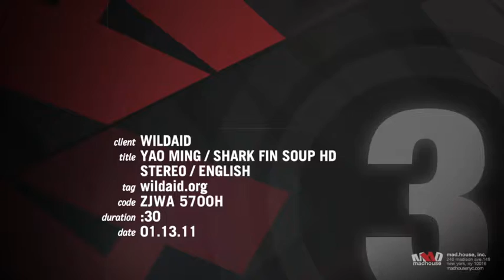WILDAID- SHARK FIN SOUP :30